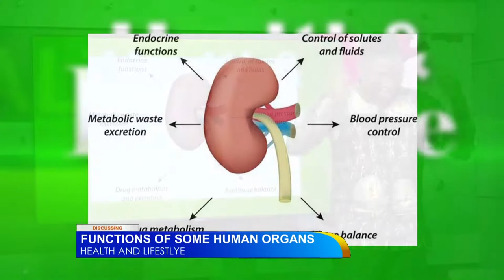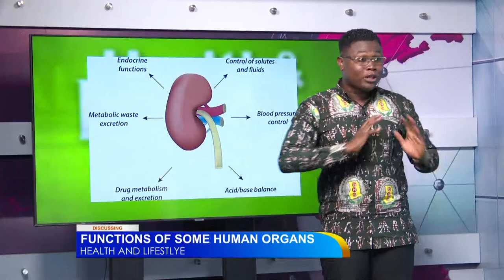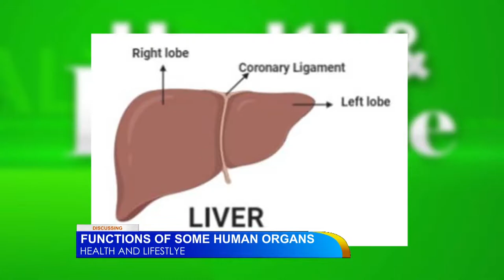FUNCTIONS OF SOME HUMAN ORGANS